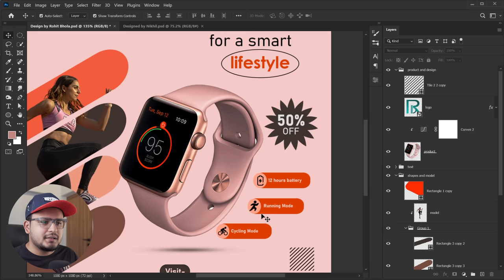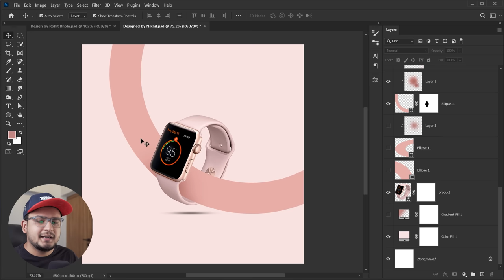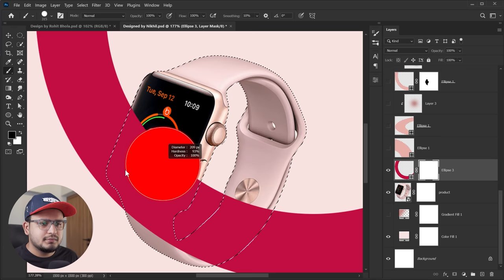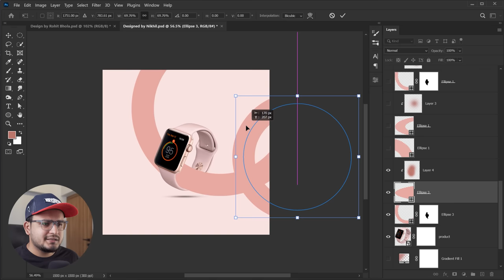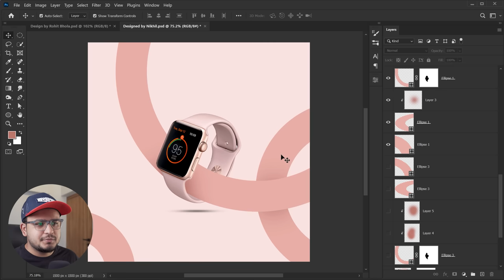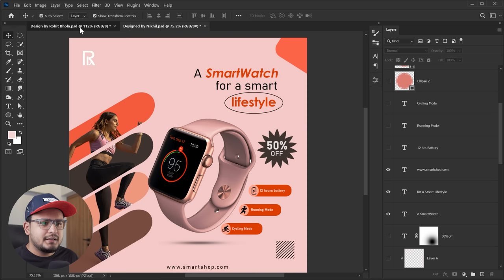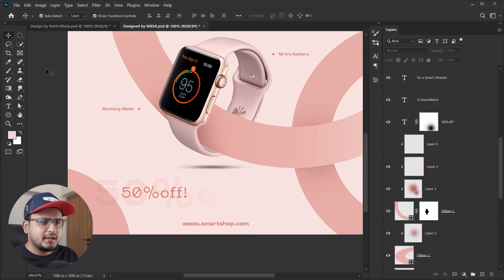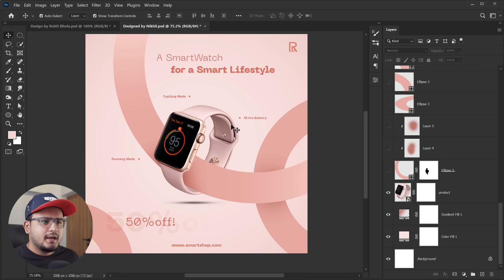Product Poster Design in Photoshop | Photoshop Tutorial | Fix My Design Ep04 by Nikhil Pawar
In this video, we will redesign a product poster design in photoshop. this video will also cover topics like poster design photoshop tutorial, product poster design in photoshop and more!

𝗠𝘆 𝗡𝗮𝗺𝗲 𝗶𝘀 𝗡𝗶𝗸𝗵𝗶𝗹 𝗣𝗮𝘄𝗮𝗿. 𝗜 𝘀𝘁𝗮𝗿𝘁𝗲𝗱 𝗱𝗲𝘀𝗶𝗴𝗻𝗶𝗻𝗴 𝗳𝗿𝗼𝗺 𝘁𝗵𝗲 𝗮𝗴𝗲 𝗼𝗳 𝟭8 𝗘𝘃𝗲𝗿 𝘀𝗶𝗻𝗰𝗲 𝘁𝗵𝗲𝗻, 𝗜 𝗵𝗮𝘃𝗲 𝗯𝗲𝗲𝗻 𝗰𝗼𝗻𝘀𝘁𝗮𝗻𝘁𝗹𝘆 𝘀𝘁𝗿𝗶𝘃𝗶𝗻𝗴 𝘁𝗼 𝗶𝗺𝗽𝗿𝗼𝘃𝗲 𝗺𝘆 𝘀𝗸𝗶𝗹𝗹𝘀. 𝗜 𝗵𝗮𝘃𝗲 𝘀𝗽𝗲𝗻𝘁 𝟴+ 𝘆𝗲𝗮𝗿𝘀 𝗱𝗲𝘀𝗶𝗴𝗻𝗶𝗻𝗴 𝗽𝗿𝗼𝗳𝗲𝘀𝘀𝗶𝗼𝗻𝗮𝗹𝗹𝘆 𝗳𝗼𝗿 𝗯𝗿𝗮𝗻𝗱𝘀 𝗮𝗹𝗹 𝗮𝗰𝗿𝗼𝘀𝘀 𝘁𝗵𝗲 𝗴𝗹𝗼𝗯𝗲.

𝗢𝗻 𝘁𝗵𝗶𝘀 𝗰𝗵𝗮𝗻𝗻𝗲𝗹, 𝘆𝗼𝘂 𝘄𝗶𝗹𝗹 𝗻𝗼𝘁 𝗼𝗻𝗹𝘆 𝗹𝗲𝗮𝗿𝗻 𝘁𝗵𝗲 𝘁𝗼𝗼𝗹𝘀 𝗼𝗳 𝗗𝗲𝘀𝗶𝗴𝗻 𝗮𝗻𝗱 𝗔𝗻𝗶𝗺𝗮𝘁𝗶𝗼𝗻 𝗯𝘂𝘁 𝘆𝗼𝘂 𝘄𝗶𝗹𝗹 𝗮𝗹𝘀𝗼 𝗹𝗲𝗮𝗿𝗻 𝘁𝗵𝗲 𝗙𝘂𝗻𝗱𝗮𝗺𝗲𝗻𝘁𝗮𝗹𝘀 𝗮𝗻𝗱 𝗣𝗿𝗶𝗻𝗰𝗶𝗽𝗹𝗲𝘀 𝗼𝗳 𝗗𝗲𝘀𝗶𝗴𝗻 𝗮𝗻𝗱 𝗔𝗻𝗶𝗺𝗮𝘁𝗶𝗼𝗻 𝗶𝗻 𝗛𝗶𝗻𝗱𝗶 𝗮𝗻𝗱 𝗳𝗼𝗿 𝗙𝗥𝗘𝗘!

𝗜 𝗱𝗲𝘀𝗶𝗴𝗻 𝗱𝗶𝗴𝗶𝘁𝗮𝗹 𝗲𝘅𝗽𝗲𝗿𝗶𝗲𝗻𝗰𝗲𝘀 𝘄𝗶𝘁𝗵 𝘁𝗵𝗲 𝘀𝘂𝗽𝗲𝗿𝗽𝗼𝘄𝗲𝗿 𝗰𝗼𝗺𝗯𝗼 𝗼𝗳 𝗴𝗿𝗮𝗽𝗵𝗶𝗰𝘀 & 𝗺𝗼𝘁𝗶𝗼𝗻𝘀. 𝗜 𝗹𝗼𝘃𝗲 𝘁𝗼 𝗮𝗺𝗮𝘇𝗲 𝗽𝗲𝗼𝗽𝗹𝗲 𝘂𝘀𝗶𝗻𝗴 𝗰𝗮𝗿𝗱 𝗺𝗮𝗴𝗶𝗰, 𝘄𝗮𝘁𝗰𝗵 𝗵𝗼𝗿𝗿𝗼𝗿 𝗺𝗼𝘃𝗶𝗲𝘀, 𝗽𝗹𝗮𝘆 𝘃𝗶𝗱𝗲𝗼 𝗴𝗮𝗺𝗲𝘀, 𝗱𝗿𝗶𝗻𝗸 𝗰𝗼𝗳𝗳𝗲𝗲, 𝗮𝗻𝗱 𝗻𝗲𝗿𝗱 𝗼𝘂𝘁 𝗼𝗻 𝗳𝗶𝗹𝗺𝘀 & 𝗳𝗼𝗼𝘁𝗯𝗮𝗹𝗹.